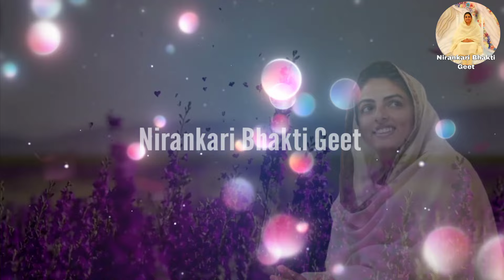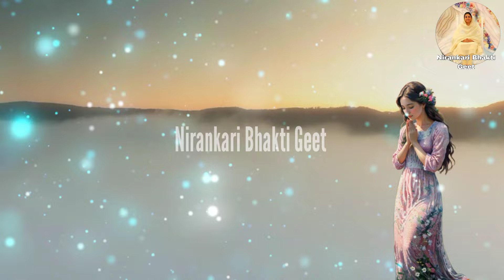ये निरंकारी गीत सुनकर मन खुशी से झूम उठेगा | Nirankari Bhajan 2024 | Nirankari Song | Soulful Music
Description:
"ये निरंकारी गीत सुनकर आपका मन खुशी से झूम उठेगा। 2024 के इस नए और भावपूर्ण निरंकारी भजन में आत्मा को सुकून देने वाली संगीत धुनें समाहित हैं, जो आपके दिल को छू लेंगी। आध्यात्मिक शांति और भक्ति के अद्वितीय अनुभव के लिए इस भजन को अवश्य सुनें। इसे सुनकर आपको आत्मिक शांति और आंतरिक आनंद की प्राप्ति होगी। अब सुनें और अपने दिन को पवित्रता और भक्ति से भरें।"